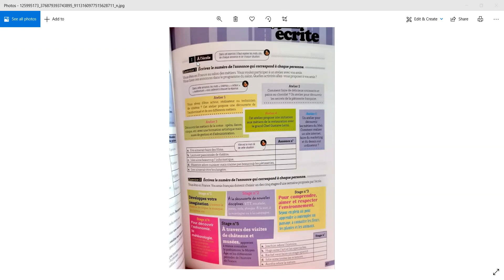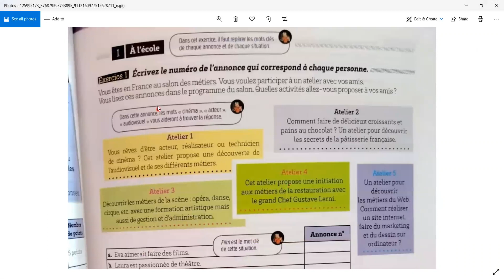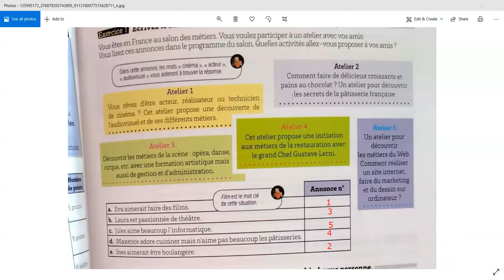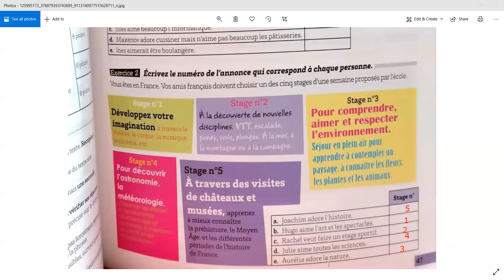Fr-G8-DELF A2- Page 47-Ex 1&2